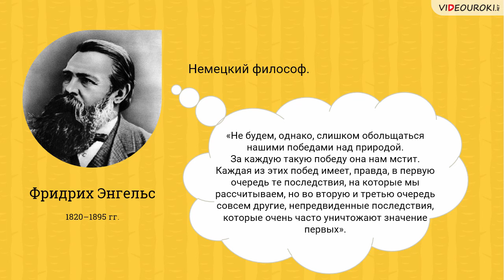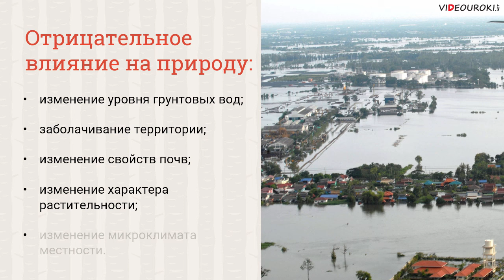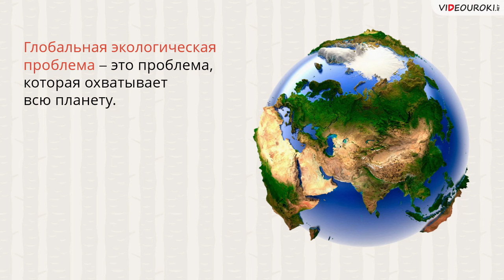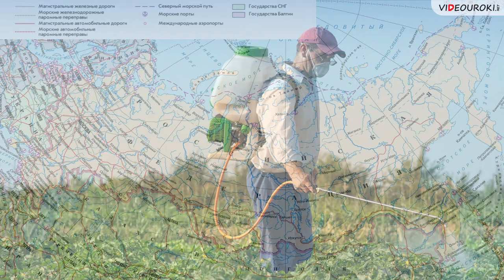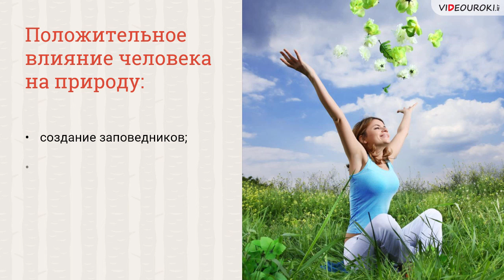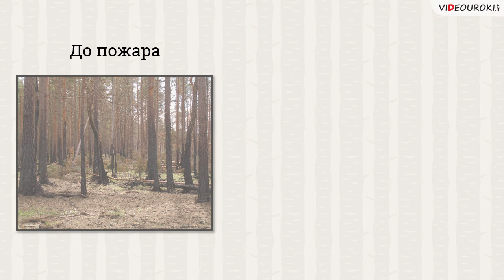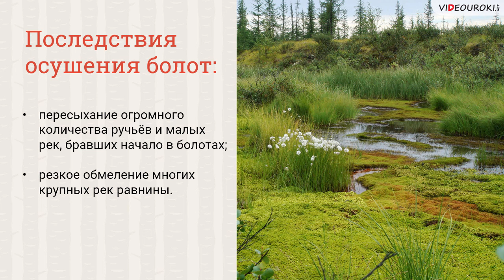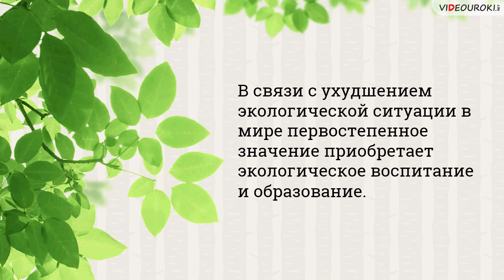Воздействие человека на природу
Человек и природа неотделимы друг от друга и тесно взаимосвязаны. Для человека, как и для общества в целом, природа является средой жизни и чаще всего единственным источником удовлетворения его потребностей  материальных и духовных.